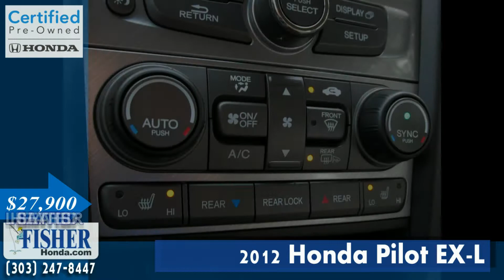Honda Certified | 2012 Honda Pilot EX-L | Boulder-Longmont-Denver | Fisher Honda | 157822A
Take an inside-and-out look at our Honda Certified Used 2012 Honda Pilot EX-L. It has less than 52,000 miles on it and it's in excellent condition!

CARFAX 1-Owner, Honda Certified, Excellent Condition. FUEL EFFICIENT 24 MPG Hwy/17 MPG City! EX-L trim. Third Row Seat, Moonroof, Heated Leather Seats, 4x4, Head Airbag, Hitch, Aluminum Wheels.

DRIVE WITH CONFIDENCE
CARFAX 1-Owner Balance of original 7-year/100,000-Mile Powertrain Warranty, Additional 1-year/12,000-mile Non-Powertrain Warranty, Vehicle History Report, NO Deductible, 182-Point Inspection and Reconditioning

. MP3 Player, Sunroof, 4x4, Aluminum Wheels, Privacy Glass. EX-L with Dark Cherry Pearl II exterior and Beige interior features a V6 Cylinder Engine with 250 HP at 5700 RPM*. Serviced here, Non-Smoker vehicle, Originally bought here, Local Trade

Fisher Auto
6025 Arapahoe Rd.